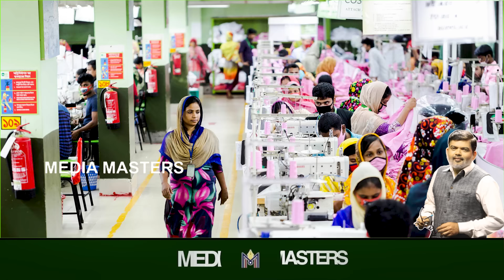ಬಾಂಗ್ಲಾಗೆ ಬೆಂಕಿ ಬಿದ್ರೆ ತಮಿಳು ನಾಡು ಉದ್ಧಾರ ಆಗುತ್ತಾ..? ಹಿಂದೂಗಳಿಗೆ ರಕ್ಷಣೆ ಕೊಡಿ..ಬಾಂಗ್ಲಾಗೆ ಮೋದಿ ತಾಕೀತು..!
The textile industries in Bangladesh and Tamil Nadu are both significant players in the global textile market, but they operate under different conditions and have unique strengths.

Bangladesh Textile Industry
Scale and Growth:
Bangladesh has become one of the world's largest textile producers, particularly in the ready-made garment (RMG) sector. It is the second-largest exporter of garments globally, after China.
The industry is a major driver of the Bangladeshi economy, contributing about 84% of the country's total exports.
Cost Competitiveness:
Bangladesh benefits from lower labor costs, which makes its textile products highly competitive on the international market. This cost advantage has attracted major global brands to source their products from Bangladesh.
Challenges:
The industry faces challenges such as labor rights issues, working conditions, and environmental concerns, particularly related to water pollution from dyeing processes.

Tamil Nadu Textile Industry
Heritage and Expertise:
Tamil Nadu has a long history in textile manufacturing, especially in cotton and silk production. It is a hub for spinning mills and produces a significant portion of India's yarn.
Coimbatore, often referred to as the "Manchester of South India," is a key center for the textile industry in Tamil Nadu.
Technology and Innovation:
Tamil Nadu has been focusing on modernizing its textile industry with investments in technology and sustainable practices. There is a growing emphasis on value-added products, such as organic cotton and eco-friendly textiles.
Comparison
Cost vs. Quality: Bangladesh's textile industry is largely driven by cost competitiveness, which makes it a preferred choice for mass production. In contrast, Tamil Nadu focuses more on quality and innovation, catering to both domestic and international markets with premium products.

Labor: Bangladesh has an edge in terms of labor costs, but Tamil Nadu offers a more skilled workforce with expertise in higher-end textile products.

Market Position: Bangladesh dominates in the global ready-made garment sector, while Tamil Nadu has a strong presence in both domestic markets and niche segments, such as technical textiles and high-quality yarn.

Both regions are critical to the global textile supply chain but serve different market needs. The future growth of each will depend on how they adapt to challenges such as labor issues, environmental regulations, and changing global trade dynamics.

Video Chapters:
00:00 -
00:08 –
01:25 –
02:35 –
04:45 –
06:30 –
08:00 –